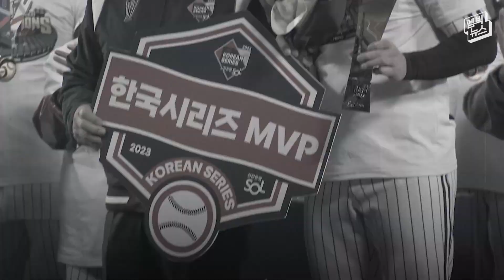[현장직캠] '팬 결혼식 축사' 약속 지킨 이 선수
프로야구 LG트윈스의 주장 오지환이 시즌 전 미디어데이 행사에서 팬에게 했던 약속을 지키기 위해 결혼식 사회 자리에 섰습니다.